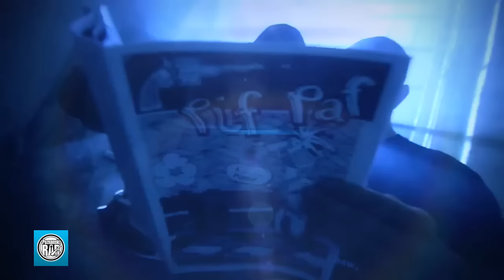Cycki i Krew - Pif Paf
Przedstawiamy wam dzisiaj premierowy klip grupy Cycki i Krew do utworu Pif Paf z nadchodzącej wielkimi krokami płyty "Uliczny Rock'n'Roll" !!

27 sierpnia w godz. 16-18 Cycki i Krew, przedpremierowo w UNHUMAN w Poznaniu przy Długiej 13 podpisują płyty !!

Cycki i Krew to nowy, kontrowersyjny projekt trzonu zespołu Nagły Atak Spawacza. Tym razem Fazi, Zocha i Kaczmi zrealizowali swoje pomysły przy współpracy z ViBim (producent muzyczny z Bydgoszczy), całość brzmieniowo dopracował duet producencki WhiteHouse z Wrocławia. "Uliczny Rock'n'Roll" to płyta łącząca w nowatorski sposób wiele odległych od siebie styli muzycznych. Ciężki hip-hop z miażdżącymi gitarami, śpiewająco - rapujący wokal, wesołe teksty przeplatające się z życiowymi opowieściami - oto walory tej płyty. Znakomity warsztat gitarowy Zochy, który od 17 lat udzielał się w różnych zespołach, piętnuje tę produkcję dobitnie.

Płytę wydaje legendarna wytwórnia RRX, która wraca tą produkcją na rodzimy rynek hip-hopowy. "Cycki i Krew" to produkcja, która ożywi scenę hiphopowo - metalową i ogólnie mówiąc, zmieni podział sił w Galaktyce - to słowa Krzysztofa Kozaka aka KNT aka Kozanostry.